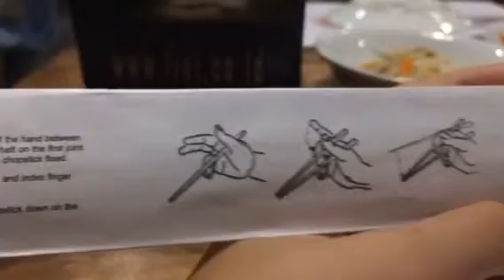Chung Gi Wa | Addaleia Jaedden ✨